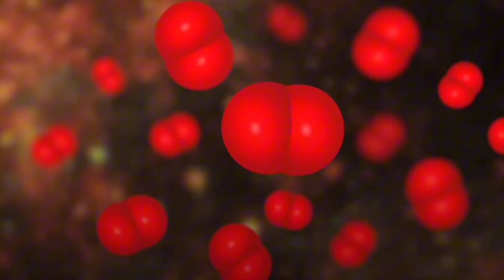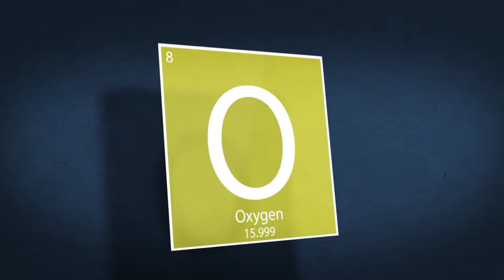5 DETIK TANPA OKSIGEN, AKANKAH BUMI BAIK BAIK SAJA??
Selamat datang di channel Space Astro, salah satu channel yang membahas tentang beragam info fakta fakta menarik tentang sains dan alam semesta serta tata surya kita yang masih menyimpan berbagai misteri.

Vidio kali ini menceritakan tentang kejadian ketika bumi kehilangan oksigen hanya dalam 5 detik. Akankah bumi baik baik saja?